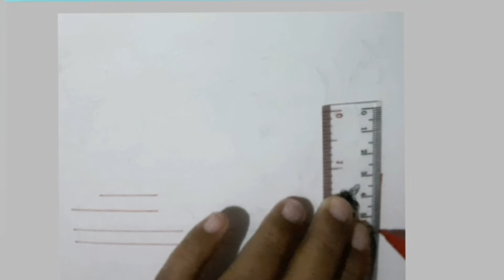Cara Membuat Kaligrafi MUHAMMAD Khat Koufi Terindah